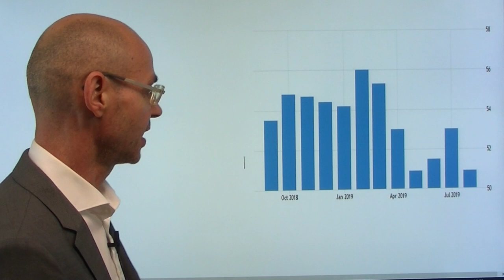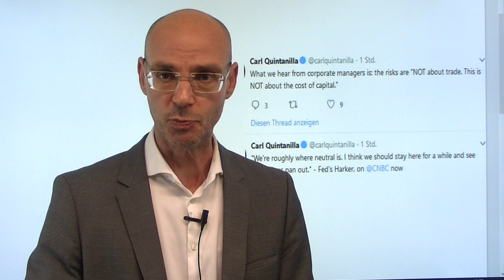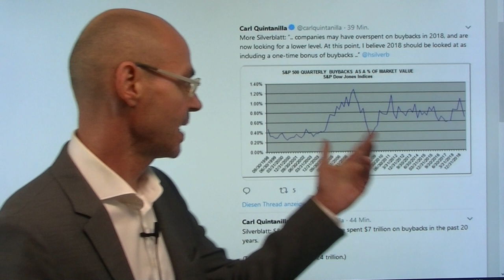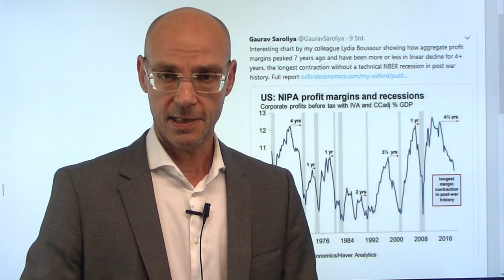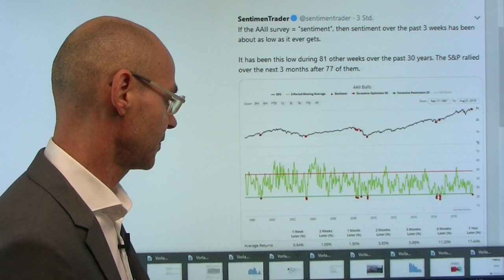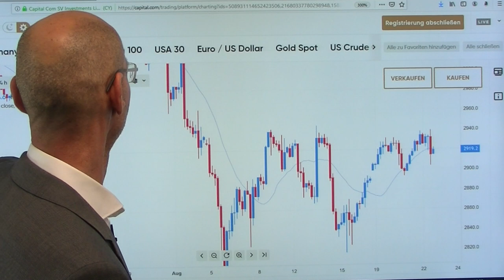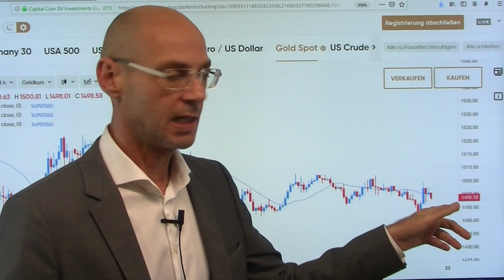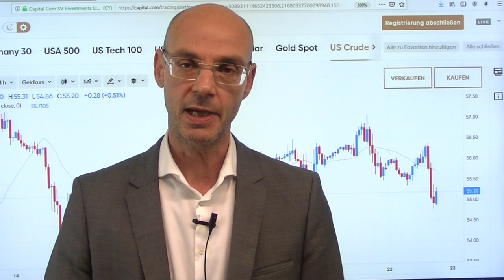Schock für die Wall Street! Marktgeflüster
Was heute an der Wall Street passiert, ist geradezu symptomatisch: ganz schwache US-Konjunkturdaten werden völlig ignoriert (Einkaufsmanagerindex Gewerbe fällt erstmals seit 119 unter die 50er-Marke, sprich die US-Industrie schrumpft). Dann aber der Auftritt des Fed-Chefs von Philadelphia, Patrick Harker, in einem CNBC-Interview mit hawkishen Aussagen (keine Zinssenkung notwendig, Fed sollte erst einmal abwarten, weil US-Wirtschaft stark und Inflation langsam anzieht) - und schon reagierte die Wall Street mit einem Abverkauf. Das zeigt einmal mehr, dass die Aktienmärkte vor allem am Tropf der Notenbanken hängen und die Realwirtschaft praktisch keine Rolle spielt. Die Aussagen von Fed-Gouverneur Harker unmittelbar vor der Rede von Jerome Powell in Jackson Hole dürften kein Zufall sein - sie sind eine Botschaft an die Märkte..
Hinweis:Das heutige Webinar muß leider entfallen - die Technik spielt uns immer neue Streiche! Sorry - und die Bitte um Verständnis, aber wir wollen es nicht riskieren, Sie wieder umsonst warten zu lassen.
Wenn wir sicher sind, dass es technisch klappt, wird das nächste Webinar zeitnah anberaumt und angekündigt!